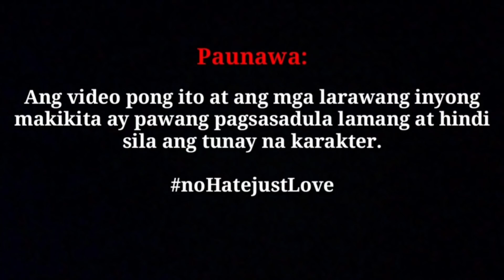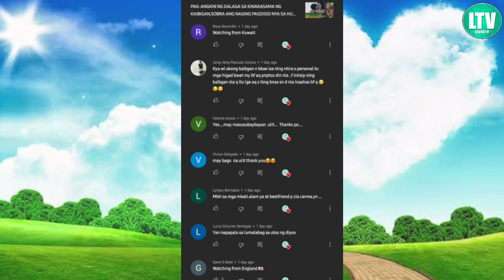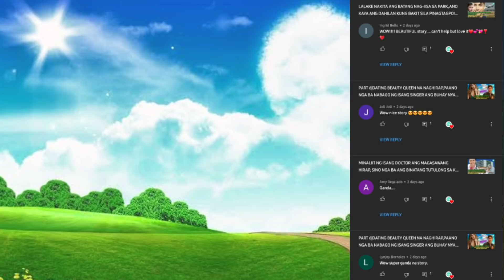DALAGA HINUSGAHAN ANG BINATA, HINDI NYA AKALAIN ANG KWENTO SA LIKOD NG PAGKATAO NITO!|LOURDTV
RELATED CHANNEL
Maharlika tv.
Kaalaman
Clarktv
Pinoy Mystery
Pinoy Mystery Channel
Tinagalog
Jevara PH
Tỉnig Ph
Bulalord
Gazebo
Sankayjanjantv
Munting Kaalaman
Kra Stories

TRENDING Topics
Bitag Official

Jamill
Agassi Ching
Jomar Lovena
Ivana Alawi
Raffy Tulfo
Zeinab Harake
Congtv
Brusko Bro's

Choox tv
Akosidogie
ML DiscipleGaming